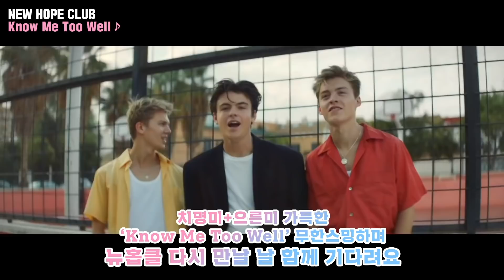뉴 호프 클럽(New Hope Club) – 고요 속의 외침 | 유뮤코 오리지널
뉴 호프 클럽 (New Hope Club) – 고요 속의 외침! | 유뮤코 오리지널 (한글자막)